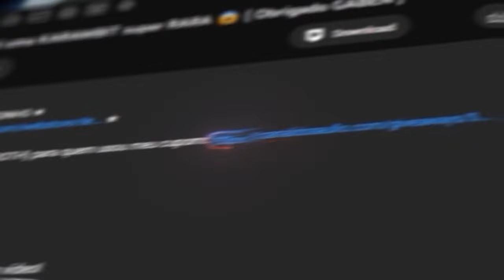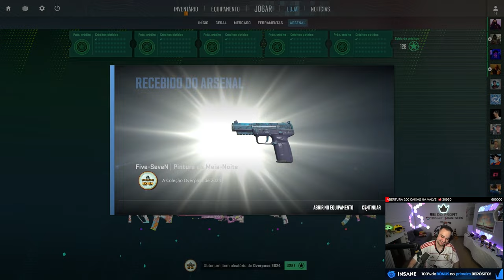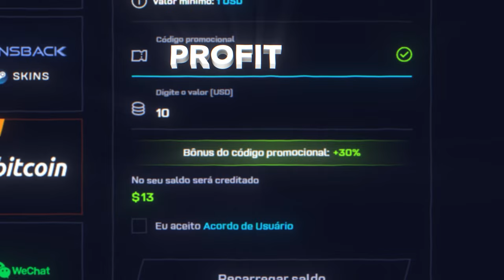Gastei 300 ESTRELAS do PASSE e fizemos CONTRATO para a M4A1-S FADE 💥